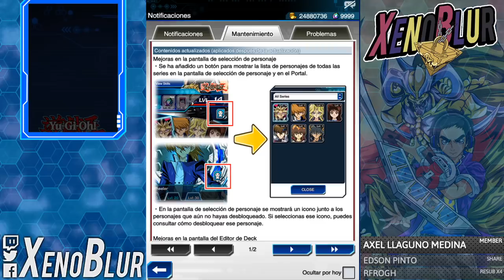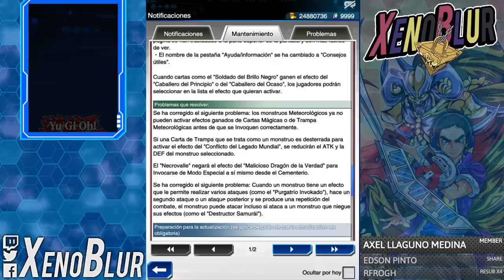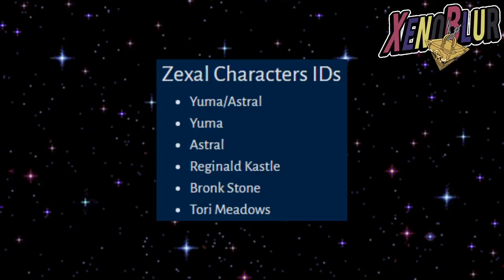NUEVOS IDs PERSONAJES, YA ESTA La Actualización 5.0 del Juego | Yu-Gi-Oh! Duel Links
Filtraciones de lo que se viene con la actualización 5.0 del juego. Ya están las nuevas funciones para los decks y cambios de personajes. También tenemos nuevos ids de personajes incluyendo a Yuma / Astal Zexal

0:00 Intro
0:10 Actualización 5.0
5:44 Nuevos Iconos
6:20 Personajes